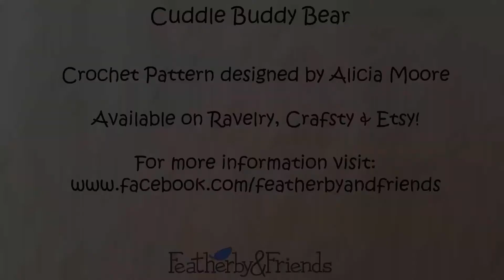Cuddle Buddy Bears - Preview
The Cuddle Buddy Bear pattern features attach as you go limbs! Made from super bulky Blanket Yarn this bear can be made in about 2 hours & cuddled for a lifetime!